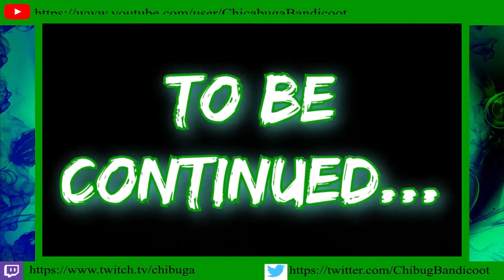Amy Rose is the BEST Character in the Game! (Amy part 1) | Sonic Battle (Episode 9)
Amy was looking for Sonic when he suddenly leaves Emerl by itself? This is the perfect opportunity for her to show Sonic she is perfect mother material by taking care of Emerl while he is gone! The first half of Amy Rose's episode in Sonic Battle begins!